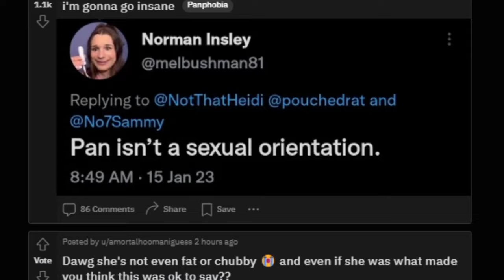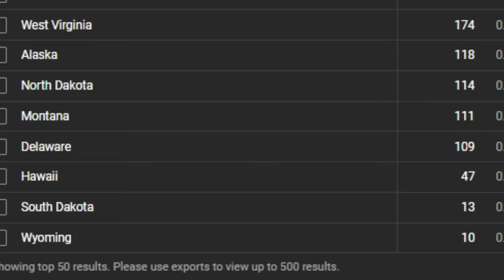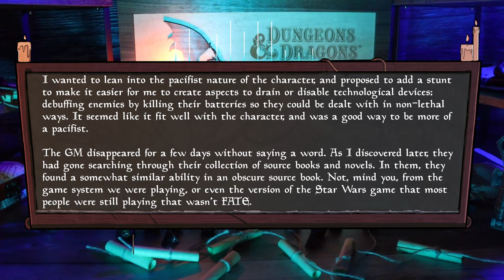Paladin Wants Baldur’s Gate 3 to Have Less… consent? - RPG Horror Stories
I'm just now realizing that Minthara may have been a better fit for the thumbnail, but hey! I guess I can't do anything about it now. February just flew by. I've got some exciting projects coming up. You won't see the results for a while... but it's worth the wait. Promise.

🕒 Timestamps:

0:00 - Intro
2:14 - Accused of Being Edgy (e/StoriesForCrispy)
8:37 - An Inventory Debacle (e/StoriesForCrispy)
16:54 - Drunkards and Dragons (e/StoriesForCrispy) (CW)